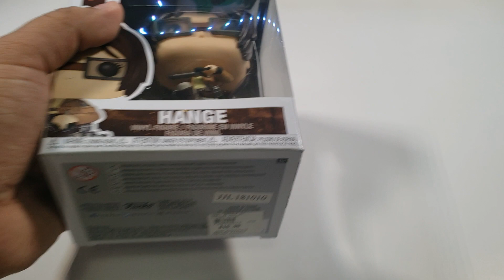Bloody Levi v Beast Titan Concept Funko pop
This video shows the process of creating a concept Funko pop of Levi Ackermann against the Beast Titan
(Video Timelapse & chill music).

Timestamp:
Intro: 0:00​​​ - 0:10
Prep: 0:11​ - 1:42
Clay work: 1:43 - 2:25
Painting blood on face: 2:26​ -​​ 3:53
Assembly: 3:54 - 4:12
Painting blood on sword and clothes: 3:55​​​ - 4:45
Attach body to head 4:46 - 4:55
Outro: 4:56 - 5:21​​

Frequently asked questions (MATERIALS):
- Funko pop
- Super Sculpey clay
- Wire
- Acrylic paint
- Glow in the dark paint
- TLC